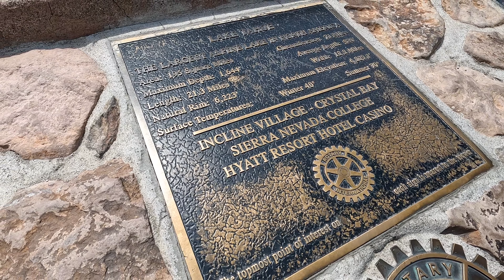උතුරු ඇමරිකාවේ ලොකුම ඇල්පයින් විල | Summer In Lake Tahoe 2022 | RENO Downtown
Hi everyone! ඔන්න මගේ තුන්වෙනි video එක upload කාරා. හොද නරක පහලින් comment එකක් දාන්න! ♥️😍